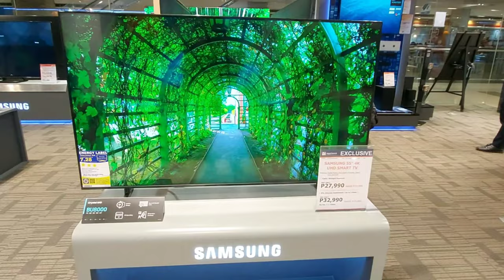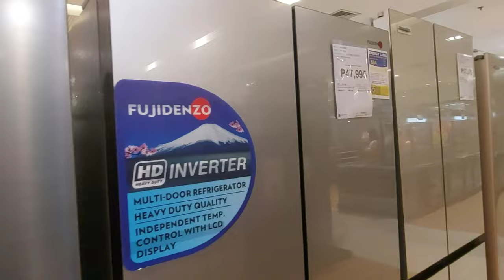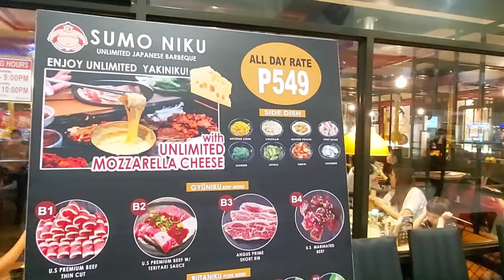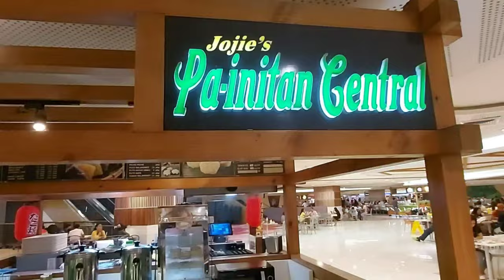SM CITY CEBU | SM SUPERMARKET [ 4K ] Walktour Philippines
First of all I would like to thank - The Above Almighty for giving me strength, to all subscribers and viewers who keep visiting and watching my videos, THANK YOU SO MUCH.